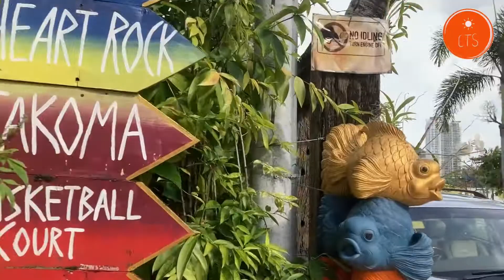Hotel Tour: The Lost Paradise Resort, Penang | Macam Berada Di Bali! LAWAA!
The Lost Paradise Resort, Penang | Macam Berada Di Bali! LAWAA!